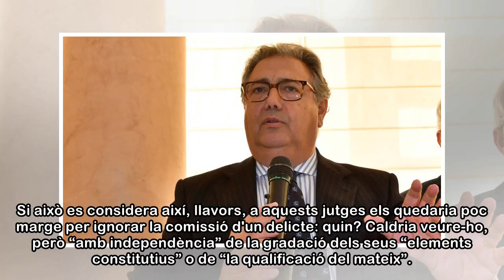Opinió | Els jutges alemanys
Els jutges alemanys mereixen respecte. Exactament igual que els espanyols. Per una qüestió de principis, no de persona. Amb motiu de la seva independència, imperatiu constitucional en tots dos països ...